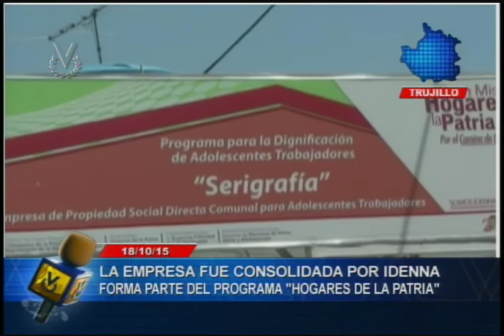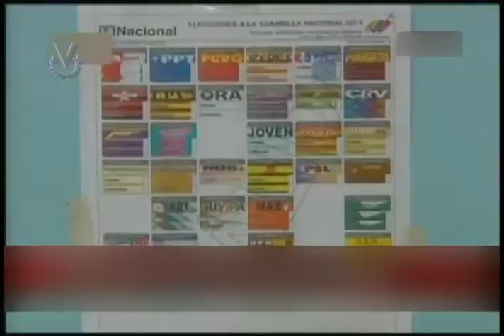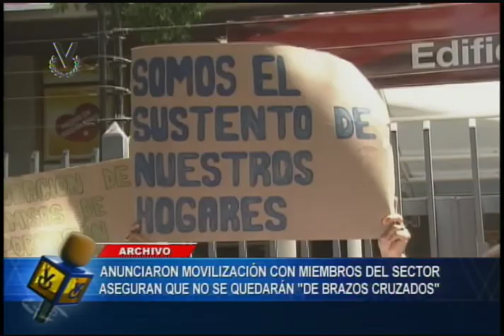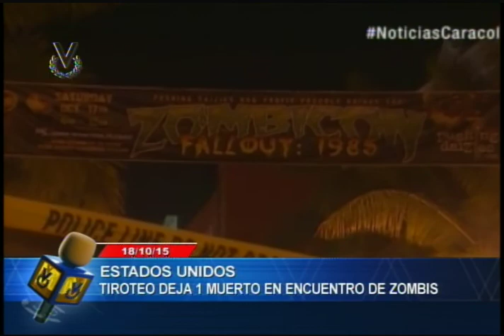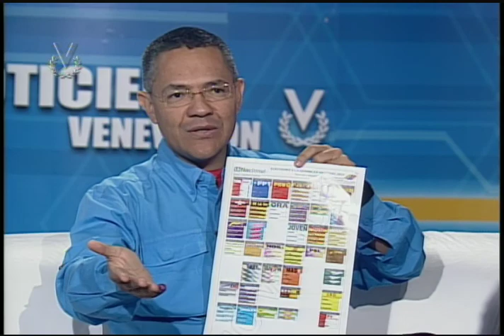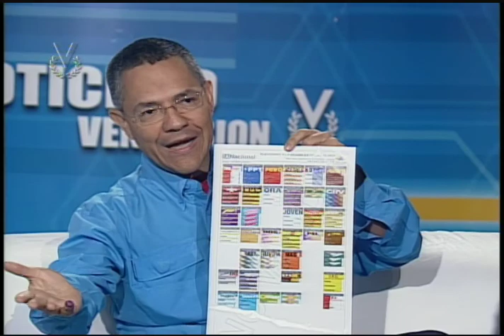Noticiero Venevisión emisión matutina lunes 19 de octubre de 2015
Vea la emisión matutina de su Noticiero Venevisión del lunes 19 de octubre de 2015, con la información más relevante del acontecer nacional e internacional.